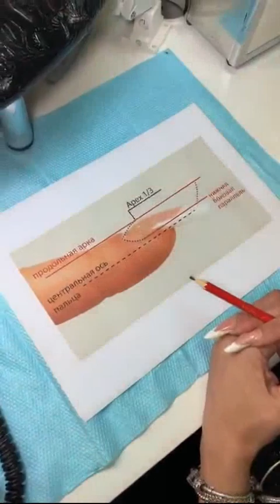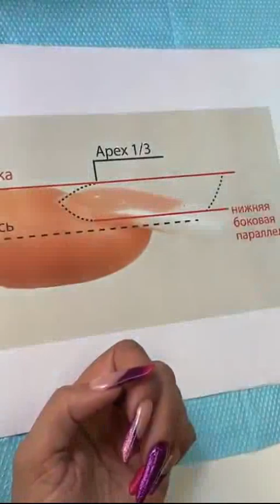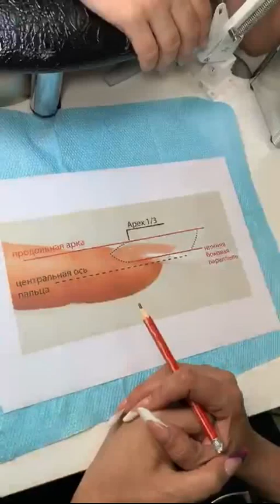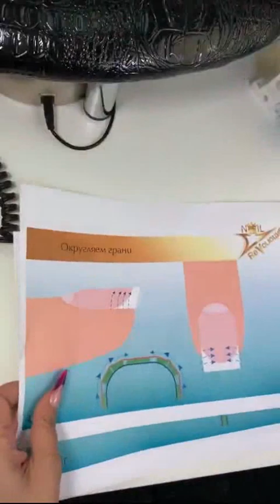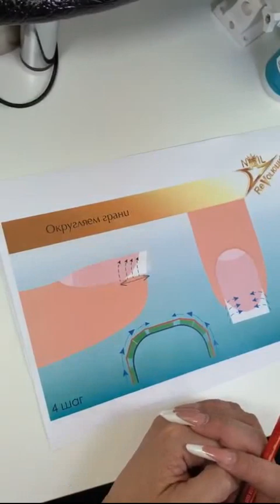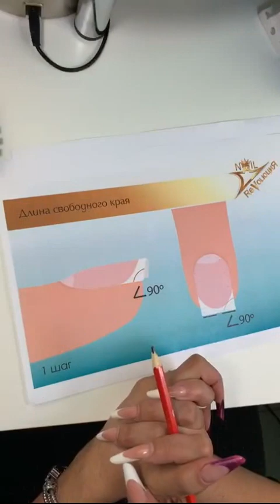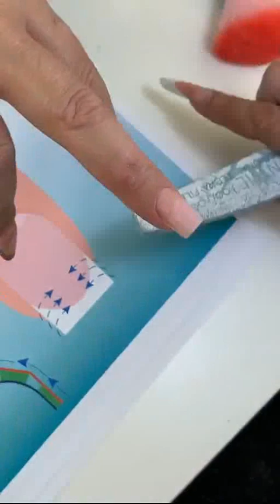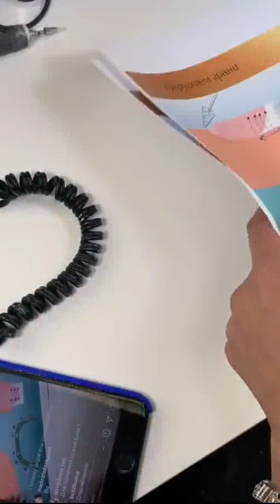nail_revolution_kiev6 Коррекция с поднятием свободного края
Профиль instagram: @nail_revolution_kiev

Nail RevolюциЯ
International Academy
of Manicure Art
Nail Revolution
Tatiana Makarova
Elena Khmelnitskaya
🌏INTERNATIONAL NAIL INSTRUCTOR
youtu.be/4ibdRORUoUw